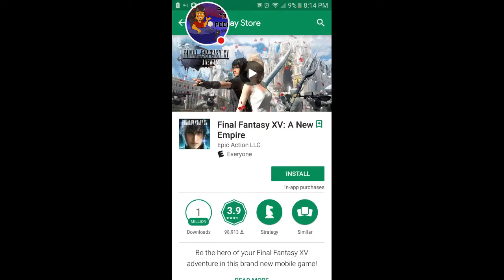The counter of death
Hey what's up guys this is BlackOni.  I hope this video makes you guys day and I will have plenty more coming up really soon. Sorry about the small add that's in the video but just ignore it you guys have a good one and take care.